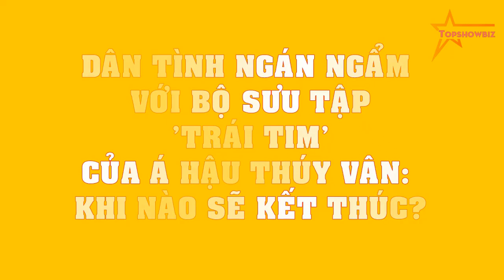Dân tình NGÁN NGẨM với bộ sưu tập 'Trái tim' của Á hậu Thúy Vân: Khi nào sẽ kết thúc?